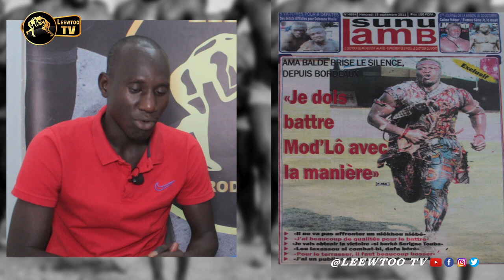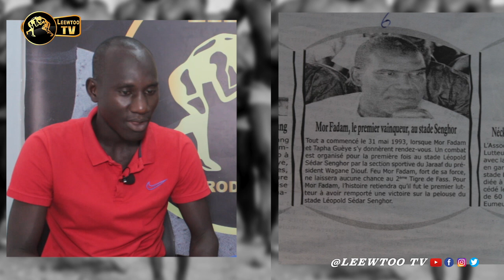Revue de l'arene : Ama balde previent Mod'lo " je vais te battre avec la maniere